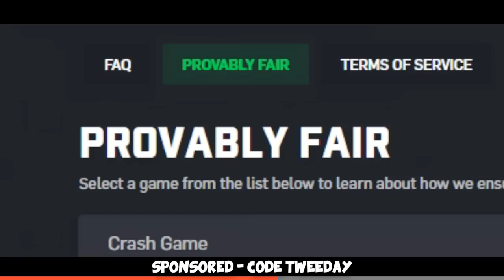What 15,400 hours of CS:GO look like...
00:00 Start
00:17 Ad
01:31 Content
06:47 Endcard